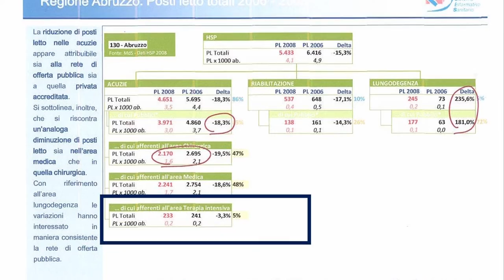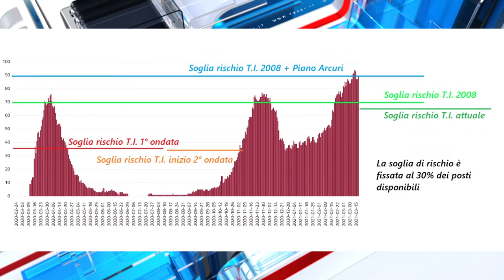Terapie intensive. Dal 2008 al 2020 posti letto ridotti del 60%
All’inizio della pandemia a febbraio 2020, i posti letto nelle terapie intensive abruzzesi erano 94, mentre nel 2008 ce n’erano il 60% in più. “E’ colpa dei diversi governi che abbiamo avuto”, accusa Rifondazione comunista.